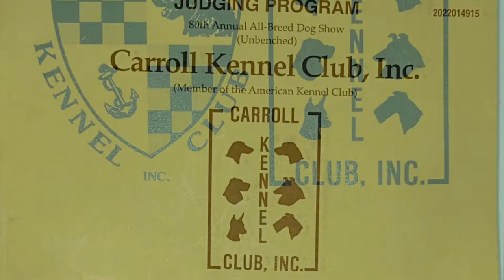2022 05 22 West Friendship OHNS Group Löwchen Keeshonden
This is a video of the AKC Owner-Handled Non-Sporting Group conformation judging held on Sunday, May 22, 2022. This judging was day 4 of the four days of all breed shows at the Howard County Fairgrounds in West Friendship, MD. Today's event was hosted by Carroll Kennel Club, Inc.

This video highlights the Löwchen and Keeshonden entries in the Owner-Handled Non-Sporting Group.

Thank you to AKC Judge Mr. Robert R. Frost for judging this Owner-Handled Non-Sport competition!